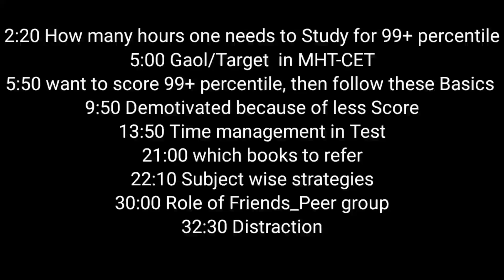HOW TO SCORE 99+ PERCENTILE IN MHT-CET | HONEST TALK WITH CHINMAY BORGAONKAR | IMPULSE BATCH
INTERVIEWER :
ALGESH PATRIKE SIR ( B.TECH MECH COEP )
MHT-CET SCORE : 194/200

INTERVIEWEE :
CHINMAY BORGAONKAR
MHT-CET 2020 : 99.83 PERCENTILE

TIMESTAMPS :
00:00 INTRODUCTION
02:20 HOURS OF STUDY
05:00 TARGET IN CET
09:50 DEMOTIVATED BEACUSE OF THE LESS SCORE
13:50 TIME MANAGEMENT IN TEST
21:00 WHICH BOOKS TO REFER
22:10 SUBJECT WISE STRATEGIES
30:00 ROLE OF FRIENDS/PEER GROUP
32:30 DISTRACTION